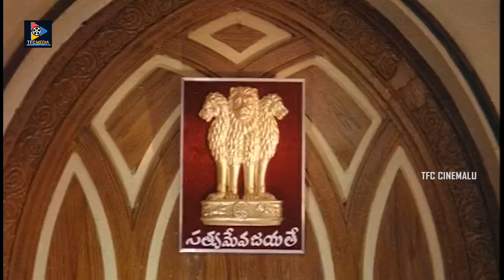ఈ రోజు నుంచి నేను జస్టిస్ సన్యాసిరావు పాపం ఆమెడ మాజీ జస్టిస్ రుద్రమదేవి | TFC Cinemalu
ఈ రోజు నుంచి నేను జస్టిస్ సన్యాసిరావు పాపం ఆమెడ మాజీ జస్టిస్ రుద్రమదేవి. Keep Watching For More Video Updates.